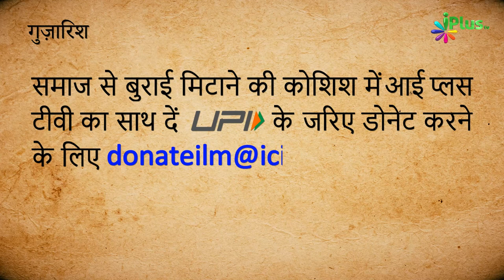Biwiyon Mein Insaaf Kaise Karein? | Dusri Shadi Episode 08 | Zaid Patel | Shaikh Shaban Bedar